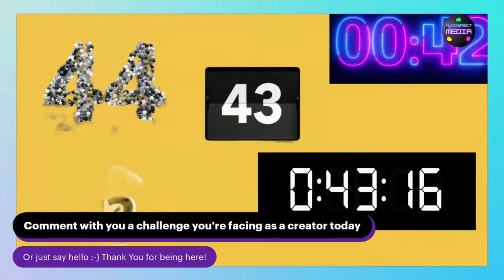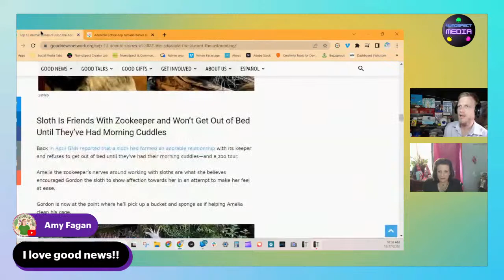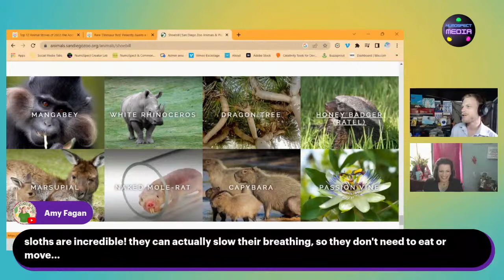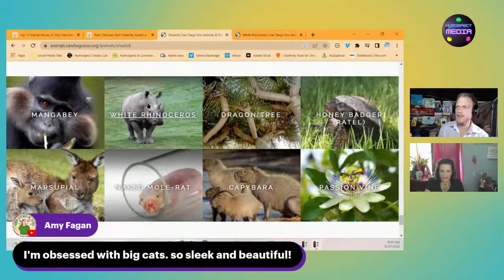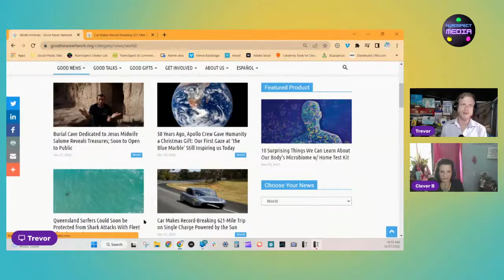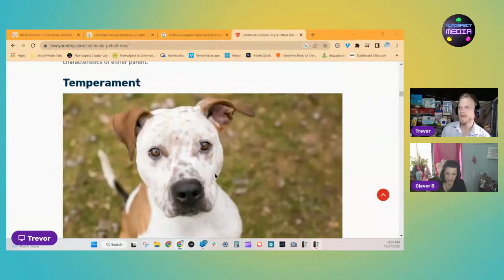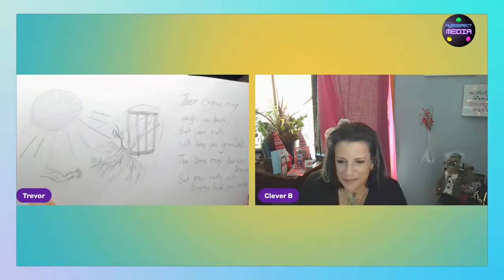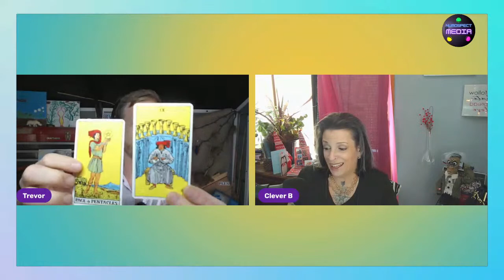NumoSpect Media Circus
A fun look at some Good News, Updates on Events and a Tuesday Takeover!

Shows, screenplays, segments and cinematic showings. Leadership, development, growth and gratitude. Arts, crafts, crappie-fishers and crypto-phishers.
Media for media makers. We consult, coach and coordinate sponsors, creators and staff, for creative dreams.
NumoSpect Media provides the stage to our stars - filterless, high-powered, authentic, big-hearted, heroes that inspire each of us.